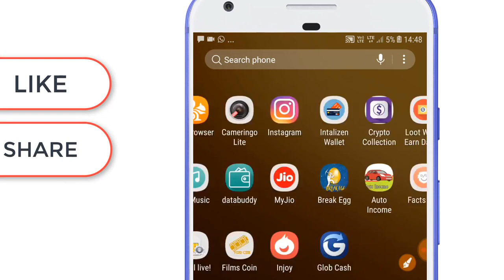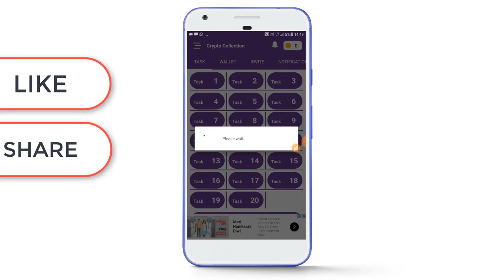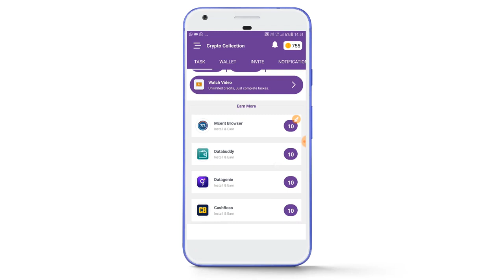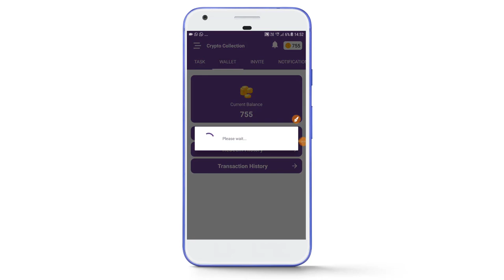2 मिनट में ₹5+5+5+5 Paytm में मिलेगा !! जल्दी करो Loot Offer हैं !!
Refer Code=70211

Good Take Care 👍